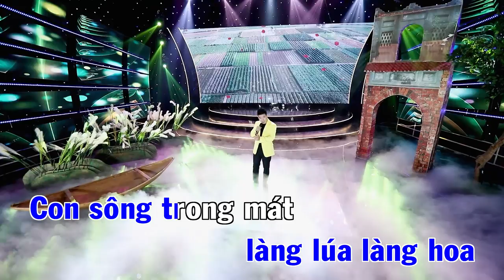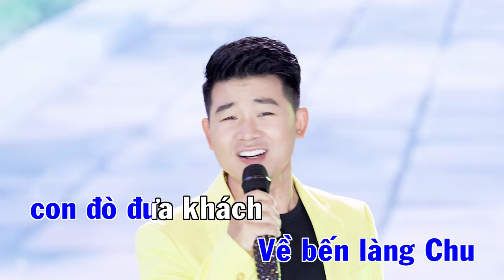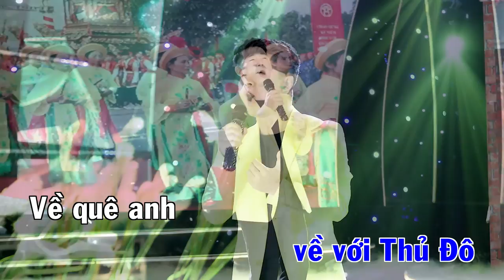QUÊ MẸ MÊ LINH | VIỆT TÚ | KARAOKE (BEAT BÈ GỐC )